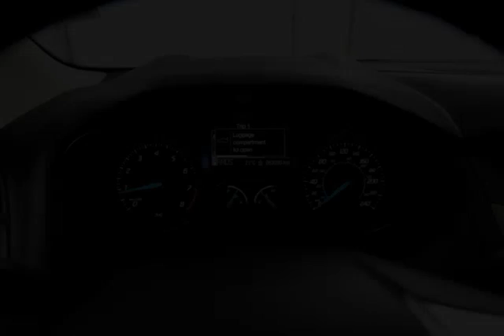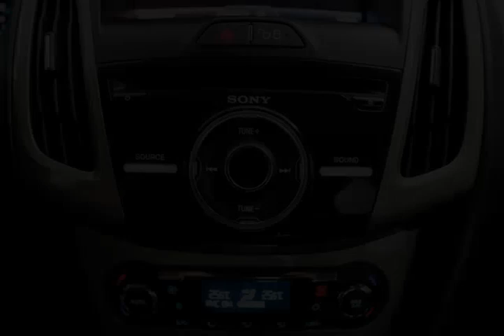Mark Wilsons Better Used Cars - 2012 Ford Focus SEL SEDAN w/ LEATHER! HEATED SEATS! KEYLESS ENTRY!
Mark Wilsons Better Used Cars - 2012 Ford Focus SEL SEDAN w/ LEATHER! HEATED SEATS! KEYLESS ENTRY! CL170740